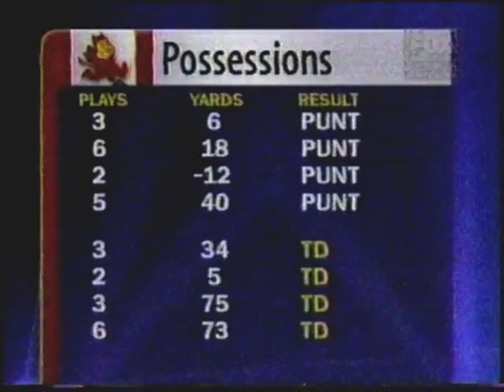JediASU: Pat Tillman Tackle sets up a second Keith Poole TD 1996 Territorial Cup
Pat Tillman tracks down Keith Smith (and stays on his feet when a ua lineman tries to knock Pat down) for a great defensive stop to set up an amazing drive resulting in another amazing Keith Poole TD.

Video property of original owner.